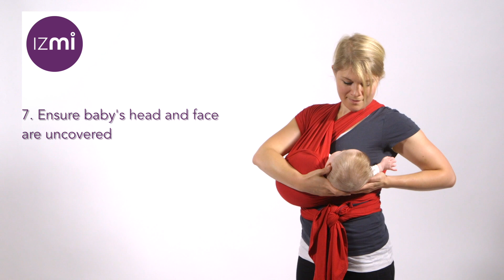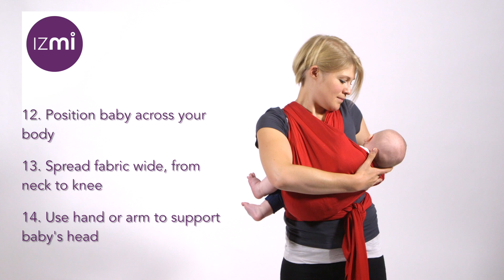Izmi | Wrap - Breastfeeding